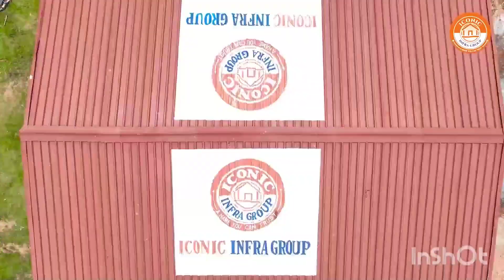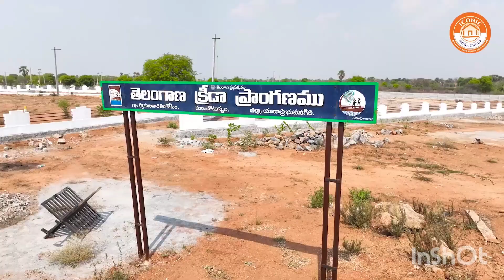Bumper Offer lowcostplotsforsale ||Choutuppal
*LP.No. 000194/LO/Plg/HMDA/2022*

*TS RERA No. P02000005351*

*Land | Plot is Great Investment. Put your Money on Land | Plot*

👉Hyd Gated Community Hmda | Dtcp | Rera  Residential Plots | Commercial Plots |  Houses | Villas | Farmlands  for available
 👉bank loan
👉Daily site visit
👉Spot Registration

*GANGA*
{ *DIRECTOR*}

*any Customer  Reference  give me plz*🙏

*Thankq* 🤝